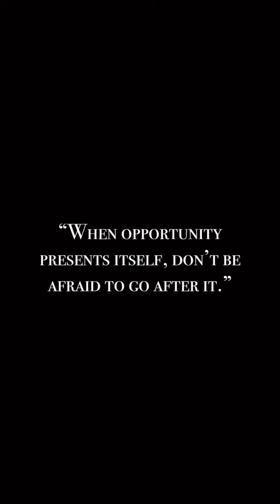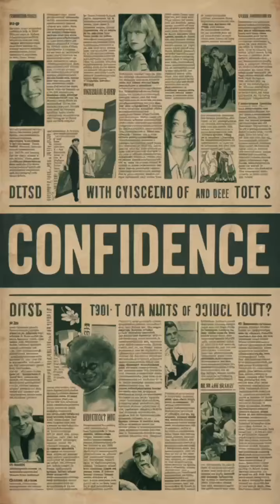National Secondary Schools Culinary Challenge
Congratulations to Team WA who travelled to South Australia for the @acffnq National Secondary Schools Culinary Challenge this weekend🍴🥉 The talented students from @ballajuracommunitycollege came back with a bronze medal! Amazing job, boys! 👏✨ A big thank you to Ben Thies for capturing this special event in this reel! 🎥🙌